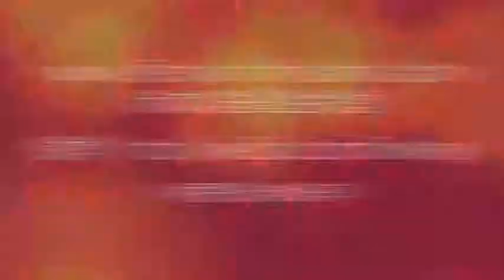27/3/2014 每日以马内利 Everyday Emmnauel